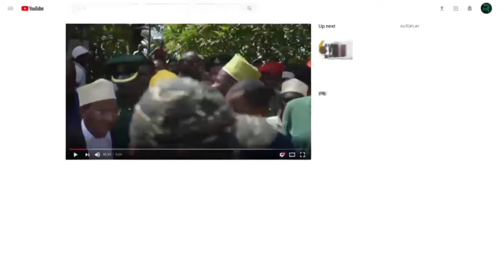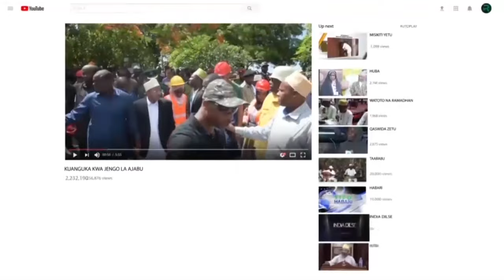KIMENUKA KUSINI HI NDIO KAULI YA MHE OMO KURA YA MAPEMA HAKUNA AU KWAZA WATUWE SISI NDIO WAPIGE KURA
Mkoa wa Kusini Unguja
Mwenyekiti wa Chama cha ACT- Wazalendo Taifa Mhe. Othman Masoud Othman, amesema kwamba inawezekana Zanzibar kupiga hatua kubwa kimaendeleo kuliko ilivyo sasa kwa wananchi kushiriki kuleta mageuzi  kwa kuwachagua viongozi  wanaowajibika ipasavyo kwa wananchi.
Mhe. Othman, ambaye pia ni Makamu wa Kwanza wa Rais wa Zanzibar , ameyasema hayo huko Kisongo Makunduchi mkoa wa Kusini Unguja alipofungua kongamano la vijana wa ACT wa mkoa huo lenye maudhui ya ipi nafasi ya vijana  katika kushiriki kwenye uchaguzi mkuu ujao.
Amefahamisha kwamba chama hicho kinaendelea kuwajengea  watu wa Zanzibar Imani ya kuwa na matumaini kimaendeleo ndani ya nchi yao kwa kwenda mbali zaidi ya wanapofikiri kuliko ilipo sasa kwa kuwa  huo   ndio mfumo wa dunia ya sasa.
Mhe. Othaman amesema kwamba ni wajibu wa vijana na wananchi kwa jumla kutamani maendeleo makubwa  na kufanya kazi ya kuwaamsha wengine kwa pamoja, kujielewa na kujitoa kwa ajili ya nchi yao katika kupigania  mageuzi ya kimaendeleo kisiasa na kiuchumi.
Amefaamisha kwamba chama hicho cha ACT kitaendelea kupigania mageuzi kwa njia ya amani na kistaarabu  na kuwaomba wananchi wa Zanzibar na hasa vijana kuongeza mashirikiano na kushikamana pamoja katika kukiunga mkono chama hicho ili kuleta mabadiliko ya kimaendeleo ndani ya nchini yao.
Amesema kwamba msingi muhimu wa ustaarabu ndani ya taifa lolote  ni  kuwepo mfumo kwa wananchi kuwa na uwezo wa kuwawajibisha viongozi wao waliowachagua na kwamba chama hicho kinaendelea kupambania Zanzibar iendelee kubaki salama na kusisitiza kwamba ACT kinapiania kuwa na Zanzibar mpya , na Zanzibar moja na wananchi kuwa na mamlaka ya nchi yao.

Mhe. Othman amesema kwamba Zanzibar ina kila aina ya wataalamu waliosambaa katika sehemu mbali mbali duniani na kwamba wapo tayari kuisaidia nchi yao katika kuleta maendeleo ya kiuchumi na kijamii jambo litakalosaidia kuimarisha ajira kwa wananchi wa Zanzibar.
Amefahamisha kwamba kihistoria Zanzibar iliwavutia watu wengi kutoka sehemu  kama uarabuni, ulaya, india  na sehemu nyengine duniani kote na wote waliishi Zanzibar kwa Amani  kwa kuwa ilikuwa na utawala wakienyeji ulioimara , kituo muhimu cha biashara na ustraarabu mkubwa zaidi ya miaka mia moja iliyopita.
Amewataka vijana kuamka na kuhakikisha kwamba wanashirikiana ipasavyo na vionozi wao kupigania mageuzi na kwamba hawajachelewa jambo muhimu ni kufahamu wapi walipo na wapi wanaitaji kwenda   kimaendeleo ndani ya nchi yao.
Naye Mjumbe wa Kamati Kuu ya Chama hicho Mansour Yussuf Himid,  amewaeleza vijana kwamba khatima ya nchi na maisha yao kimaendeleo  imo katika mikono yao wenyewe na kwamba ni muhimu kushirikiana na viongozi wao katika kuleta mageuzi ndani ya nchi yao.
Amesema kwamba chama hicho kinapigania mageuzi ya kisiasa ili kumiliki vyanzo vyake  muhimu vya  uchumi kwa vile hakuna taifa lolote linaloweza kupiga hatua ya kiuchumi na kimaendeleo na kuwa imara bila kuwa na kumiliki vyanzo vyake imara vya uchumi  ilionano .
Naye Katibu wa Ngome ya Vijana wa Chama hicho Mohammed Busara, amesema kwamba Mapinduzi ya Zanzibar yalilenga Zanzibar kuwa na mamlaka yake na kwamba hata kiongozi wa Mapinduzi hayo Marehemu Mzee Karume, alikuwa muumini mkubwa wa mamlaka kamili ya Zanzibar.
Naye Katibu wa Ngome ya wanawake wa Mkoa wa Kusini wa Chama hicho Ziada Mwadini Kizito, amewataka vijana wa mkoa huo kutokuwa na woga na wasiwasi na kwamba ni muhimu wajitokeze wazi wazi kukiunga mkono chama hicho katika kupigania mageuzi ya nchi yao.